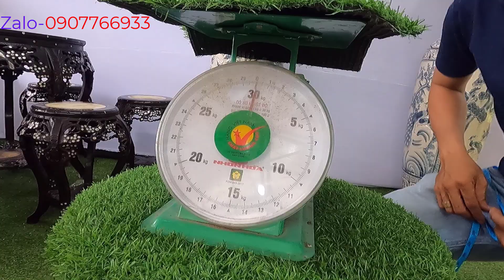Đồ gốm, đồng , gỗ xưa vườn Tuấn Cần Thơ chào bán tối 01/07/2022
Xin chào quý anh chị đang xem video trên kênh Châu Gia Long. Mời quý anh chị xem video giới thiệu đến quý anh chị các mặt hàng đồ gốm, gỗ xưa, đồ đồng tại vườn của bạn Tuấn ở Cần Thơ.
Cám ơn các bác đã đón xem video
Nhận quảng cáo bán cây, mua cây : 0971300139 " Châu Gia Long "
✔ CẬP NHẬT VIDEO MỚI VỀ BONSAI - CÂY CẢNH MỖI NGÀY.
 ✔ Upload new video about bonsai trees everyday!
✔ Chúc các bạn có những phút giây giải trí hữu ích và đừng quên bấm "Đăng Ký" để liên tục nhận Video mới từ kênh nhé!
Châu Gia Long - Kênh chia sẻ cùng những người có chung đam mê Bonsai, Cây cảnh, Cách tìm mua cây phôi đẹp giá rẻ, Khai thác Bonsai,...
@bản quyền thuộc về Châu Gia Long